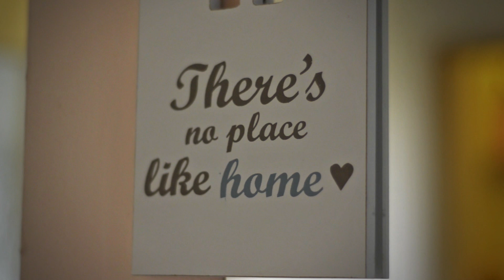Botez Carina 2014